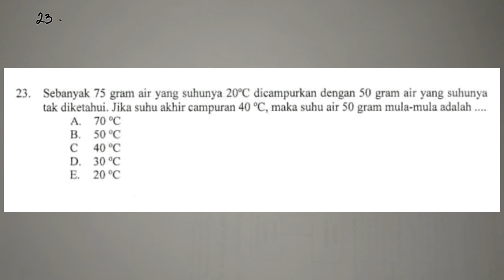Pembahasan UN Fisika SMA 2017 | no. 23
PEMBAHASAN SOAL UN FISIKA SMA 2017

23. Sebanyak 75 gram air yang suhunya 20 derajat C dicampurkan dengan 50 gram air yang suhunya tak diketahui. Jika suhu akhir campuran 40 derajat C, maka suhu air 50 gram mula-mula adalah .